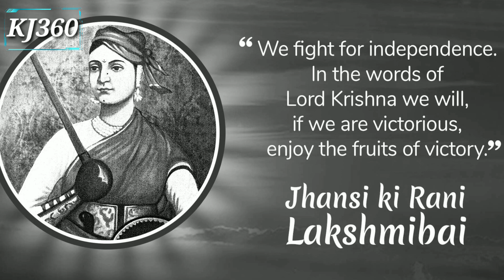✴️✔️ भारत के शीर्ष महान योद्धा || Top 5 Warriors Of Ancient Time || Greatest Hindu Warriors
नमस्कार फ्रेंन्ड, रामनवमी 2020 की शुभकामनाएँ. Know about भारत के शीर्ष महान योद्धा | Top 5 Greatest Warriors Of Ancient Time

►Now, let’s take a look at the list of the greatest Hindu warriors in history:
5. Samudragupt
4. Prithviraj Chauhan
3. Rani Laksmi Bai
2. Maharana Pratap
1. Chatrapati Shivaji Maharaj
They are the most powerful and historically known greatest warriors of India.